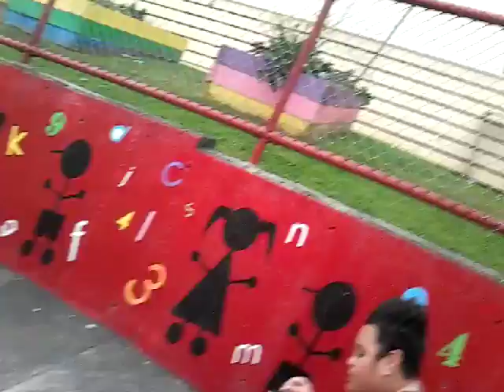Kryiptoneit really makes super man week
Rollplay